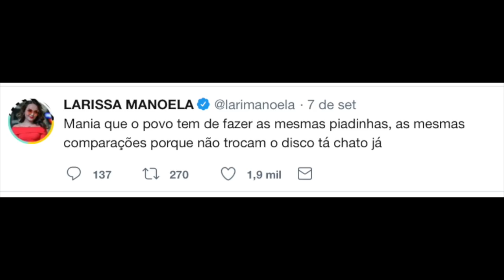ACABOU? INTERNAUTAS ESPECULAM FIM DE NOIVADO DE BRUNA VIEIRA! Adriana Sant'Anna SUPREENDE FÃS!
Internautas especulam fim do noivado de Bruna Vieira! SERÁ? Adriana Sant'Anna surpreende fãs ao mostrar rosto dos filhos! Larissa Manoela se irrita e desabafa no Twitter!

Minutagem:
0:11 internautas especulam fim de noivado de Bruna Vieira, será?
0:43 Adriana Sant'Anna mostra rosto dos filhos e surpreende fãs
1:12 Larissa Manoela se irrita e desabafa noTwitter
❌Dá uma olhada, NÃO PERDEU NADA? 🤔

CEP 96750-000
Butiá/RS